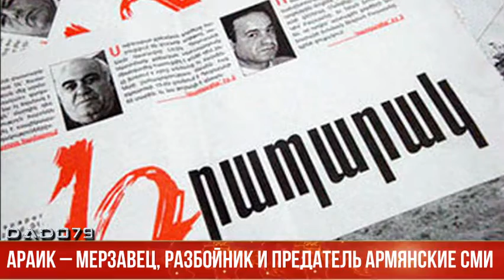Араик – мерзавец, разбойник и предатель АРМЯНСКИЕ СМИ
После 44-дневной организованной войны ситуация в Карабахе остается неопределенной и непонятной. В связи с этим некоторая часть армянского населения Карабаха продолжает эмигрировать, пишет армянская газета «Грапарак».

В статье журналист Арам Григорян отмечает, что большинство людей в Карабахе больше не верят, не доверяют Армении, не видят будущего в Армении: «У армянского населения Карабаха все еще есть это жестокое чувство, потому что они видят, что человек, который сдал земли, был переизбран и продолжает разрушать Армению, чтобы полностью уничтожить эту небольшую территорию, оставшуюся от Карабаха. Когда карабахцы спрашивают у армян в Ереване, почему вы не избавляетесь от Никола, почему не наказываете предателя, нам отвечают: почему вы не наказываете своего Араика, почему вы держите его? На самом деле Араик не Никол, он не открытый предатель, хоть он и мерзавец, в народе его считают разбойником, а часть – называет его предателем».